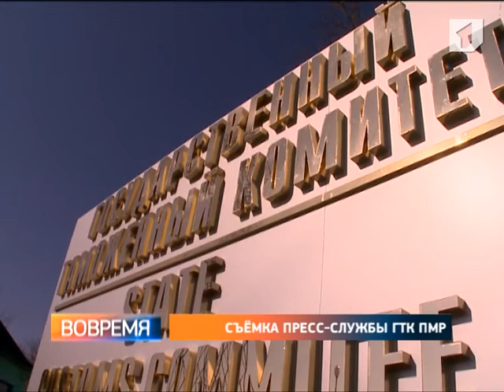В ГТК ПМР разрабатывают планы по реализации Стратегии экономической безопасности